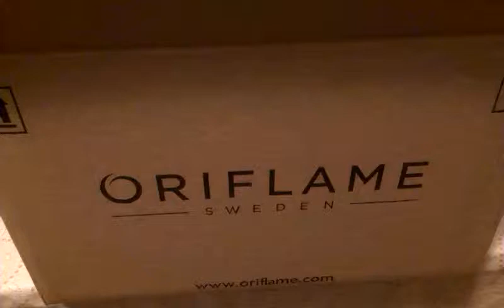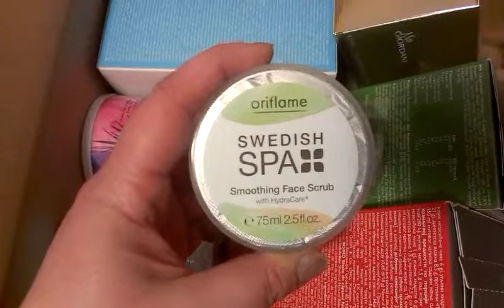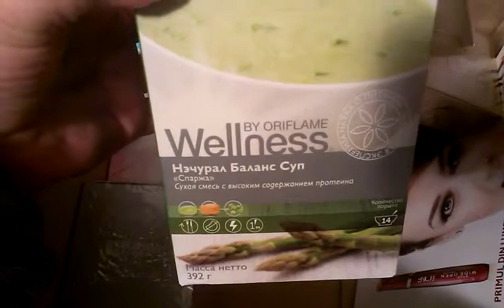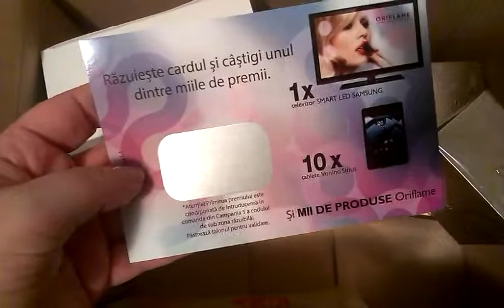Colet Oriflame C4/2015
Va invit sa descoperiti ce se afla in coletul meu de la Oriflame din Campania 4/2015.

Daca doriti sa va alaturati echipei mele Oriflame, echipa noua :), va astept cu drag, imi lasati mesaj si va contactez.

Aici gasiti mai multe detalii despre Supa de sparanghel de la Oriflame